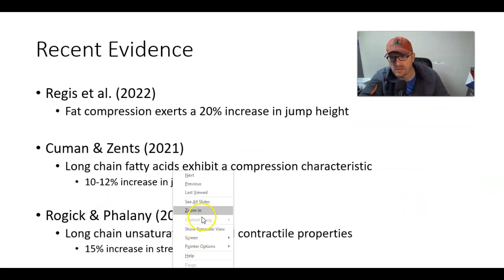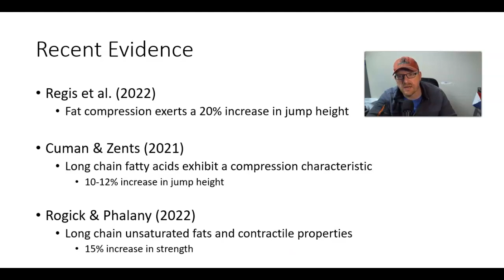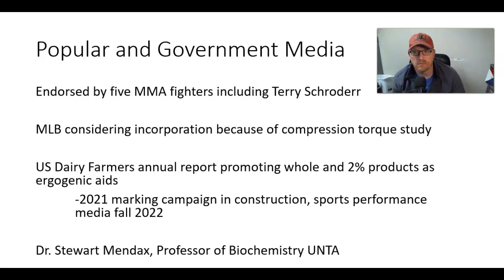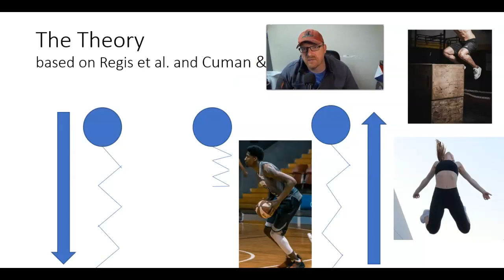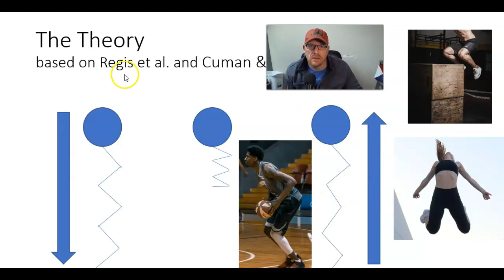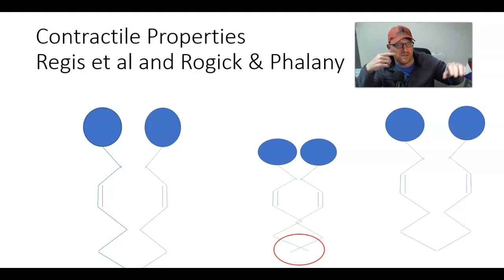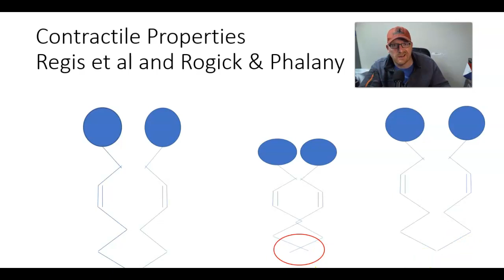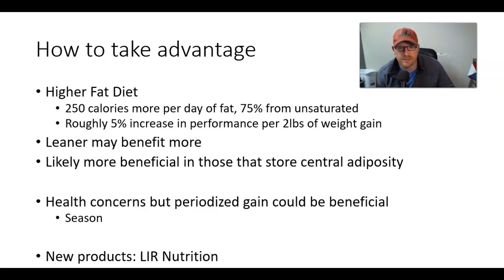New Research On Fat and Athletic Performance // New frontier of performance & nutrition/Watch to end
Perhaps a new field in exercise and sport science: the contractile and compressive contributions of fatty acids on sports and athletic performance. Check out this video for the latest research on this growing field...Make sure to watch to the end :)